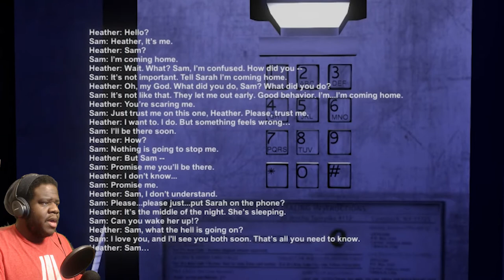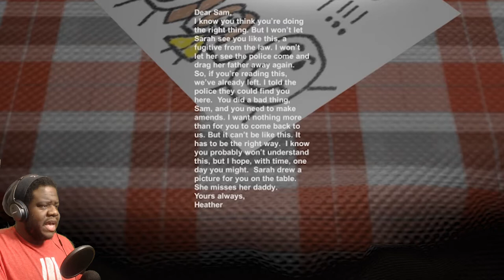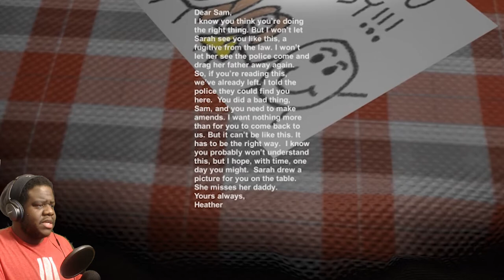I'M A CONVICT NOW!? | Pillow Of Stone| Letsplay/walkthrough ENDING